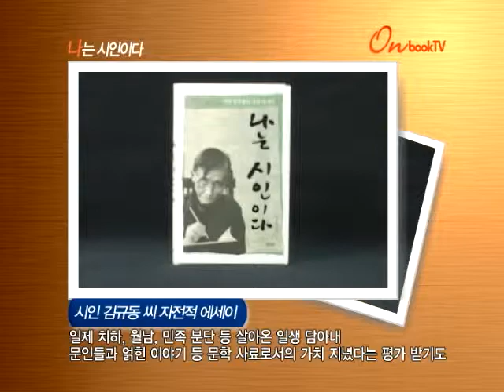나는 시인이다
나는 시인이다. 바이북스에서 펴냈습니다. 1950년대 우리 시문학의 전성기를 이끌어온 시인 김규동 씨의 자전적 에세이입니다. 어린 시절, 일제 치하에서의 학업, 월남과 민족 분단 등 시인이 살아온 일생의 이야기들을 담았습니다. 다양한 문인들과 얽힌 인연을 담아냄으로써 개인의 인생이야기이자 문학 사료로서의 가치 또한 지녔다는 평가를 받고 있습니다.

시인 김규동 씨 자전적 에세이
일제 치하, 월남, 민족 분단 등 살아온 일생 담아내
문인들과 얽힌 이야기 등 문학 사료로서의 가치 지녔다는 평가 받기도